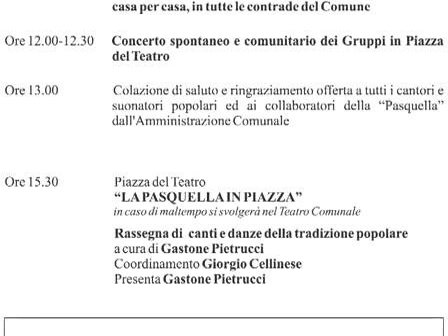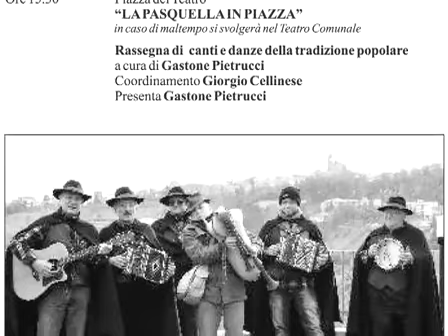Capodanno a Montecarotto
Il programma delle feste